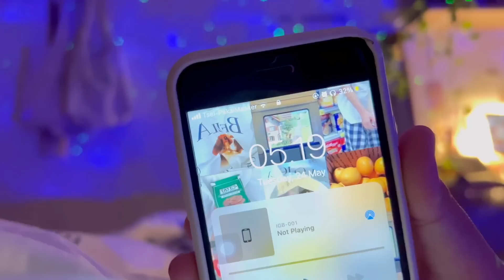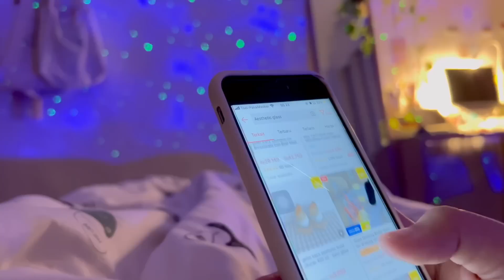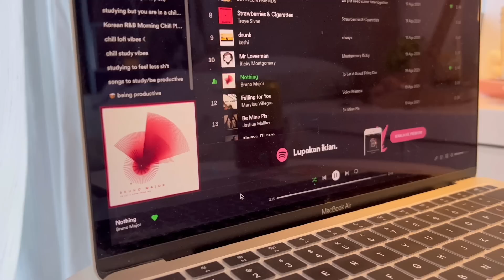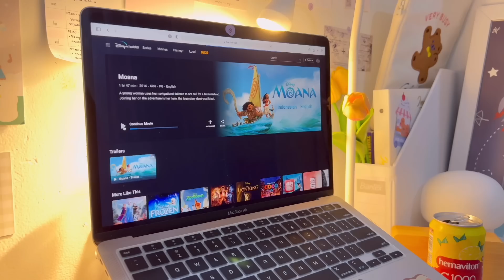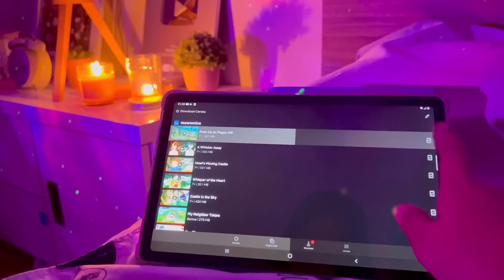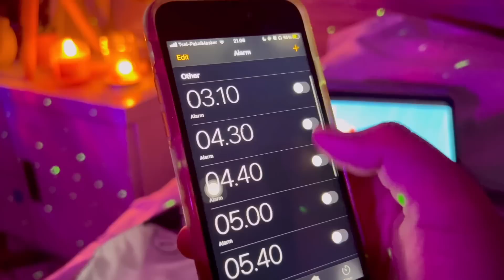A DAY IN MY LIFE🌷new totebag,wake up at 6AM,dinner date,shopping,editing,brunch,night vibes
Hayn totebag💌🕊
• shopee:

What I use:
Camera : iphone 6s & samsung s9+
Editing app: vllo, inshot,imovie
Tablet : samsung s6 lite
Laptop: macbook air m1